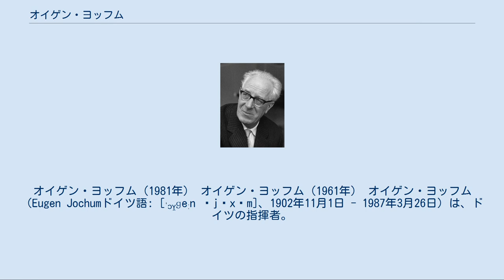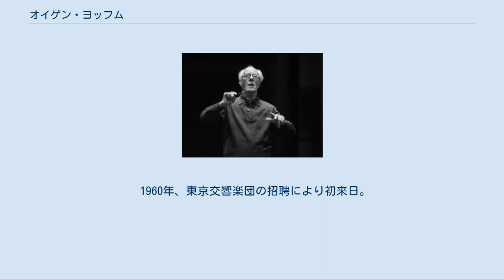オイゲン・ヨッフム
オイゲン・ヨッフム（1981年） オイゲン・ヨッフム（1961年） オイゲン・ヨッフム（Eugen Jochumドイツ語: [ˈɔʏ̯ɡeːn ˈjɔxʊm]、1902年11月1日 - 1987年3月26日）は、ドイツの指揮者。
NHKで演奏が紹介される際には、オイゲン・ヨーフムと表記されていた。
 1902年、ドイツ帝国、バイエルン王国 アウクスブルク近郊のバーベンハウゼン（現在のバイエルン州・シュヴァーベン行政管区）で、ローマ・カトリックの家庭に生まれる。
 父親は、オルガニスト及び指揮者であった。
ヨッフムはアウクスブルクでピアノとオルガンを学び、1914年から1922年まで同地の音楽学校に通った。
その後、ミュンヘン音楽大学でヘルマン・フォン・ヴァルタースハウゼンに作曲を学ぶが、途中で専攻を指揮へと変更し、ジークムント・フォン・ハウゼッガーに師事する。
ハウゼッガーは、アントン・ブルックナーの交響曲第9番原典版の初演及び初録音を手がけた人物である。
 1987年、ミュンヘン郊外 トゥッツィングで死去。
84歳没。
 弟のゲオルク・ルートヴィヒ・ヨッフムも指揮者であり、娘のヴェロニカはピアニストである。
 バッハからオルフまでのドイツ・オーストリア音楽を得意としており、オーソドックスでありながら常に新鮮さを失わない演奏を聴かせた。
特にブルックナーの権威（ノヴァーク版を使用）で、国際ブルックナー協会の会長もつとめた。
ブルックナー交響曲全集を2度完成したほか（ただし第0番は両方とも含まれていない）、ミサ曲全曲などの宗教曲集の録音もある。
最晩年の1986年には、かつて首席指揮者を務めていたアムステルダム・コンセルトヘボウ管弦楽団（現ロイヤル・コンセルトヘボウ管弦楽団）を指揮して、同管弦楽団本拠地のコンセルトヘボウにおいて、自身得意としていたブルックナーの交響曲第5番で、自身のブルックナー演奏の総決算とも言える演奏を遺している。
また、今や第一級の人気曲であるカール・オルフの『カルミナ・ブラーナ』の名録音を残し、この曲の魅力を天下に知らしめたのもヨッフムの大きな功績である。
ベートーヴェンやブラームスの交響曲全集、ハイドンのロンドン交響曲集などの録音も高く評価されている。
しかし、同時代のドイツ語圏の指揮者であるカラヤンやベームに比べると生前の人気はふるわなかった。
前半生は北ドイツを、後半生は南ドイツを中心に活躍したが、生地でもあるバイエルン～オーストリアの特質を反映した、明るい伸びやかさを湛えた南ドイツ風サウンドを持ち味とした。
 レコード会社としてはドイツ・グラモフォンとEMIに多くの録音を残したほか、アムステルダム・コンセルトヘボウ管弦楽団（現 ロイヤル・コンセルトヘボウ管弦楽団）との録音などがフィリップスに、最晩年のバンベルク交響楽団とのモーツァルトやリヒャルト・シュトラウスの録音がRCAに行われた。
ドイツ・グラモフォンには上記の1回目のブルックナー交響曲全集、ブルックナー宗教曲集、『カルミナ・ブラーナ』、ロンドン交響曲集のほか、ワーグナーの『ニュルンベルクのマイスタージンガー』、モーツァルトの『レクイエム』などの録音がある。
エルガーの『エニグマ変奏曲』、マーラーの『大地の歌』の録音も存在する。
EMIには2回目のブルックナー交響曲全集、ベートーヴェン及びブラームスの交響曲全集を録音している。
 バイエルン放送交響楽団の初代の首席指揮者であり、この楽団がドイツ有数のオーケストラになるのに大きく貢献した。
 1961年にアムステルダム・コンセルトヘボウ管弦楽団（現 ロイヤル・コンセルトヘボウ管弦楽団）の首席指揮者に就任したのは、前任者エドゥアルト・ファン・ベイヌムが1959年に急逝、後任としてまだ30代前半だったベルナルト・ハイティンクが就任した（当時、同楽団の首席指揮者にはオランダ人を任ずるという不文律があった）ことから、経験の浅いハイティンクを補佐するために依頼されたことによる。
このポストにオランダ人以外が就いたのはヨッフムが初めてである。
 1968年にバンベルク交響楽団の首席指揮者ヨーゼフ・カイルベルトが急死したときには、芸術顧問に就任して急場を救っている。
 バイロイト音楽祭にもたびたび出演。
晩年にはそれまで冷遇されていたウィーン・フィルハーモニー管弦楽団も指揮するようになった（本人は「ウィーン・フィルを手なずけるのに時間が掛かりすぎた」と述懐している）。
ウィ...